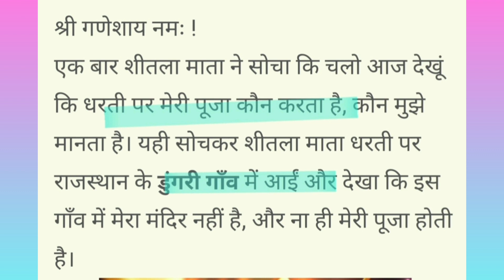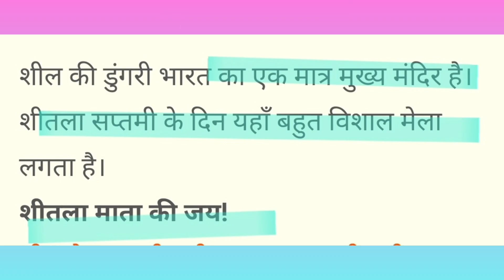शीतला अष्टमी/शीतला सप्तमी/शीतला माता/बसोड़ा व्रत कथा। Sheetla ashtami/Sheetla mata/basoda vrat katha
शीतला अष्टमी/ शीतला सप्तमी /बसोड़ा कब है/ होगा 2023
शीतला अष्टमी/बसोड़ा का शुभ मुहूर्त/शुभ समय
शीतला अष्टमी/ बसोड़ा 15 मार्च 2023
शीतला सप्तमी 14 मार्च 2023
बसोड़ा/ शीतला अष्टमी के नियम
शीतला अष्टमी/ शीतला सप्तमी/ बसोड़ा के दिन किन बातों का ध्यान
 रखना चाहिए
शीतला अष्टमी व्रत कथा
बसोड़ा पूजा व्रत कथा
शीतला अष्टमी/शीतला सप्तमी/ बसोड़ा को क्या करे और क्या नहीं करना चाहिए
शीतला अष्टमी/बसोड़ा/ शीतला सप्तमी को क्या उपाय करना चाहिए
शीतला अष्टमी/शीतला सप्तमी/बसोड़ा के दिन मां लक्ष्मी को प्रसन्न कैसे करें
शीतला माता को बासी भोजन क्यों चढ़ाते है/ चढ़ाया जाता है
शीतला माता को कैसा प्रसाद चढ़ाना चाहिए/ कैसा भोग लगाया जाता है/ लगाना चाहिए
शीतला अष्टमी/ शीतला सप्तमी/बसोड़ा की पूजा कैसे करते हैं/ किया जाता है/ की जाती है
बसोड़ा/ शीतला अष्टमी/शीतला सप्तमी पूजा विधि
शीतला अष्टमी/शीतला सप्तमी/बसोड़ा की पूजा सामग्री
शीतला अष्टमी/ बसोड़ा का महत्व
शीतला अष्टमी/ शीतला सप्तमी/बसोड़ा क्यों मनाया जाता है
शीतला अष्टमी/ शीतला माता/बसोड़ा की कथा
शीतला अष्टमी/ बसोड़ा के उपाय टोटके
किन रोगों बीमारी से बचने के लिए शीतला अष्टमी/ शीतला सप्तमी/ शीतला माता/बसोड़ा की पूजा कैसे करते हैं /किया जाता है /करना चाहिए
चैत्र कृष्ण पक्ष शीतला अष्टमी 2023
शीतला सप्तमी की पूजा कैसे करते हैं/ किया जाता है
शीतला अष्टमी की पूजा कैसे करते हैं/ की जाती हैं
शीतला माता की पूजा कैसे करें/ करते हैं/ की जाती है
बसोड़ा/ बसौड़ा पूजा विधि/पूजा कैसे करें/ कैसे करते है

Sheetla ashtami/ Sheetla saptami/basoda kab hai 2023
Sheetla ashtami/Sheetla saptami/ basoda ka Shubh muhurt
Sheetla ashtami/basoda 15 March 2023
Sheetla saptami 14 March 2013
Sheetla ashtami/Sheetla saptami/basoda ke Niyam mahatva upay totke
Sheetla ashtami/Sheetla saptami/basoda ki puja kaise kare/ karte hai
Sheetla ashtami/ basoda ki puja samagri
Sheetla ashtami/Sheetla saptami/basoda ki puja vidhi
Sheetla ashtami)Sheetla saptami/basoda ke din kya kare aur kya nhi Karna chahiye
Sheetla ashtami/Sheetla saptami/basoda ko kin bato ka dhyan rakhna chahiye
Sheetla ashtami/Sheetla saptami/ basoda ke din kya upay karna chahiye
Sheetla ashtami/ basoda kyo karte hai/ kyo manaya jata hai
Sheetla ashtami/Sheetla saptami/basoda ki katha kahani
Sheetla ashtami vrat katha
basoda Puja vrat katha
 Sheetla mata ko kya Prasad chadhate hai/ kya bhog lagaya jata hai
Sheetla mata ko basi bhojan kyo chadhaya jata hai
Sheetla ashtami/ basoda ko basi Prasad kyo chadhta hai
Sheetla ashtami ki puja vidhi/ Puja kaise karein/ karte hai/ Kiya jata hai
Sheetla saptami Puja vidhi/ Puja kaise karein/ karte hai/ Kiya jata hai
basoda Puja vidhi/ Puja kaise karein/ karte ha/ Kiya jata hai
Sheetla mata Puja vidhi / Puja kaise karein/ karte hai/ Kiya jata hai
शीतला अष्टमी/ शीतला सप्तमी /बसोड़ा व्रत की संपूर्ण जानकारी वीडियो